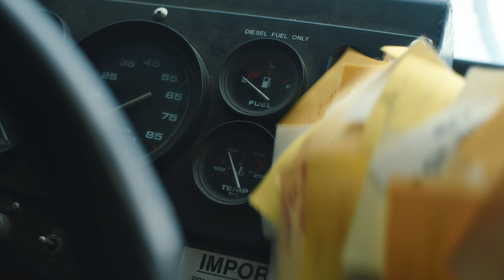Progressive Insurance Monster ToDo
Progressive and creative agency Arnold Worldwide bring small business owners’ monster to-do lists to life in two new spots. Full story on Reel 360 News.